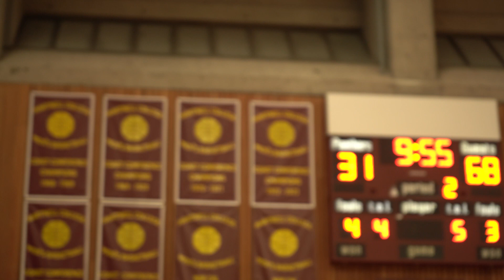Going To Our Customer Basketball Game